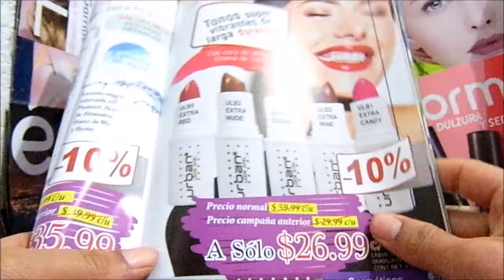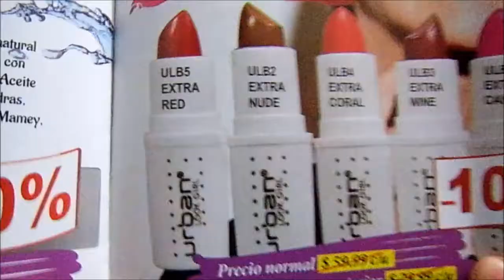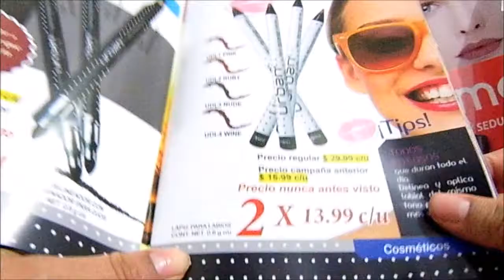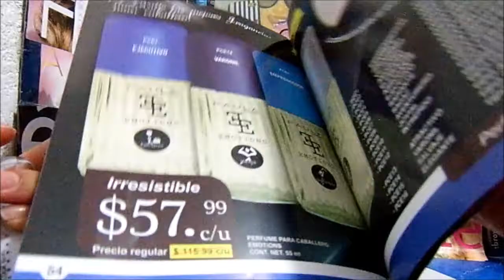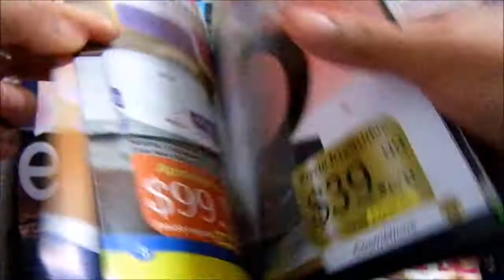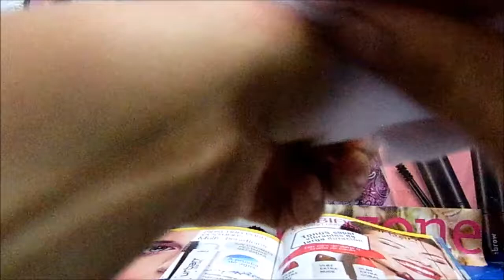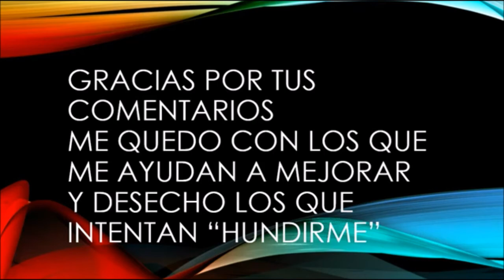Lápiz y Labial Urban Look Girl Paula Beauty